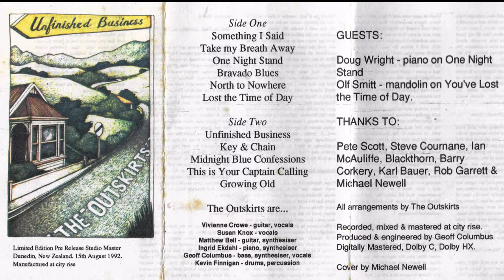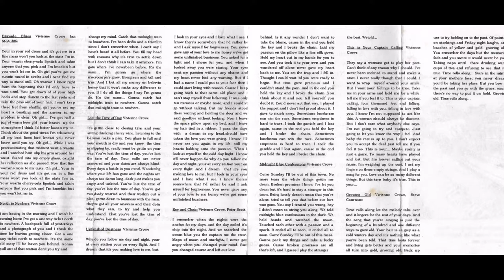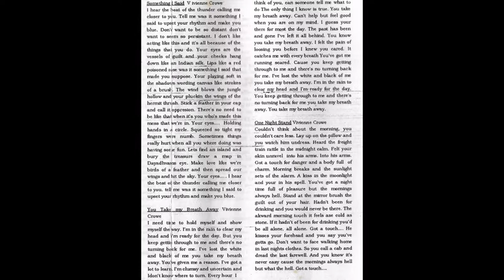The Outskirts - Unfinished Business - North To Nowhere - Track 5 - 1992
North To Nowhere was the fifth track on The Outskirts 1992 cassette only album 'Unfinished Business'. The Outskirts were formed to arrange, record and perform the original music of it's singer Vivienne Crowe. The Outskirts only ever gave one public performance - at the release party for the album in a Princess St pub in Dunedin. The album was arranged, recorded & mixed on an 8 track reel to reel tape machine, mastered to VHS tape and dubbed to cassettes by me at my City Rise studio in Dunedin. It was never released in digital form. As this recording was digitally remastered from a surviving, 27 year old cassette by me in 2019, you'll appreciate that as a result the audio quality may be variable in some parts. The Outskirts were; Vivienne Crowe: vocals & guitar, Matthew Bell: guitar & synth, Geoff Columbus: bass, synth, drum programming and vocals, Ingrid Ekdahl: piano & synth, Kevin Finigan: drums & percussion and Susan Knox: vocals. Written by Vivienne Crowe, the copyright for this song is owned by Vivienne Crowe and for the recording by Geoff Columbus.